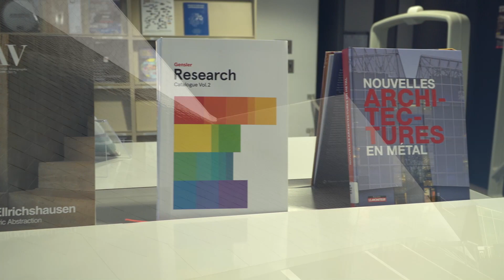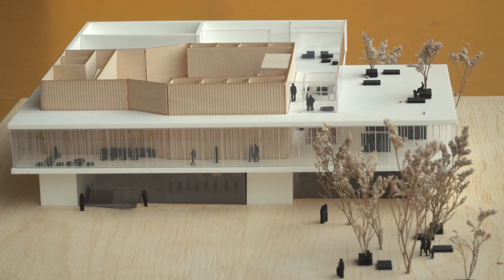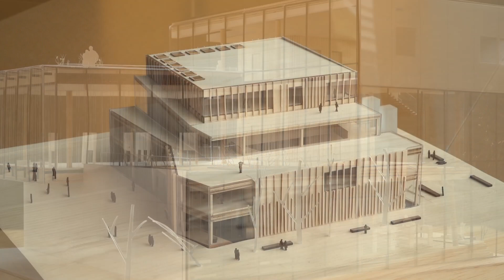Chaire Fayolle-Magil Construction en architecture, bâtiment et durabilité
La Chaire, créée grâce à la donation du Groupe Fayolle Canada, s’intéresse à la qualité de la conception architecturale et à l’emploi de technologies innovantes afin de réaliser un environnement bâti résilient, performant et écoresponsable.

Les projets de la Chaire examinent les processus, ainsi que les enjeux de performance et d’éthique, liés à la réalisation des projets d’architecture au Canada, soulignant les approches exemplaires en matière d’intervention sur le cadre bâti. La Chaire travaille en collaboration avec diverses parties prenantes du monde de la construction, et profite du réseau de partenaires construit à travers le monde et au fil des années par le professeur Lizarralde. La Chaire est aussi engagée au niveau local et national dans les milieux scientifiques, professionnels, gouvernementaux, de l’industrie, ou encore, des collectivités.